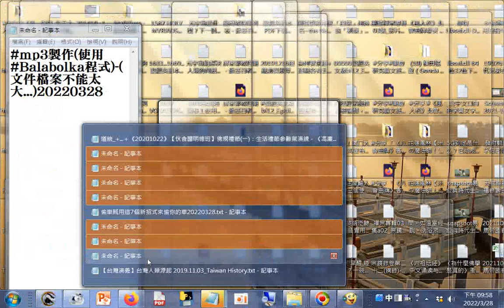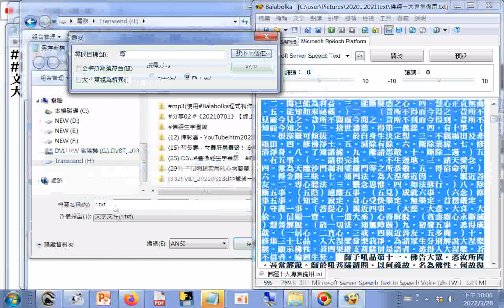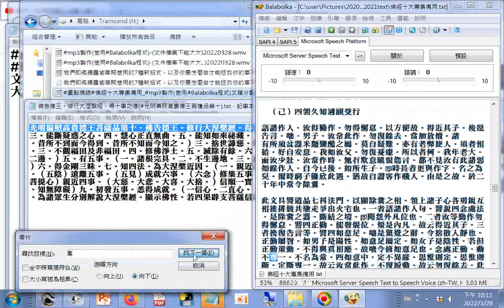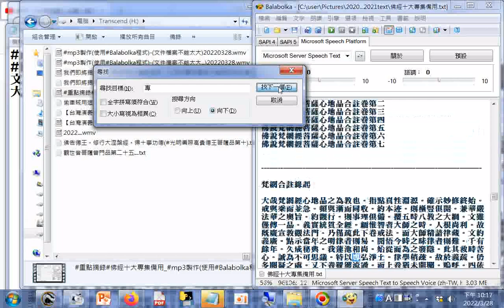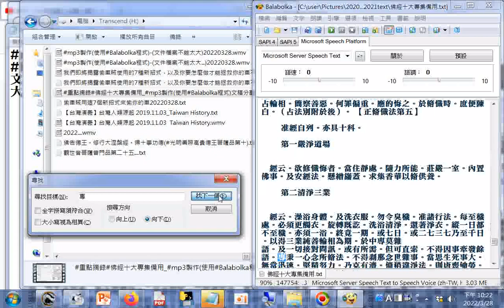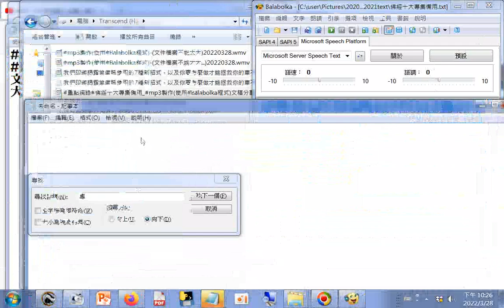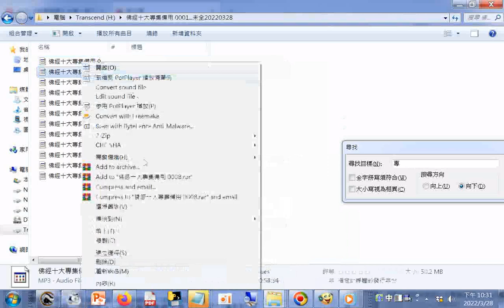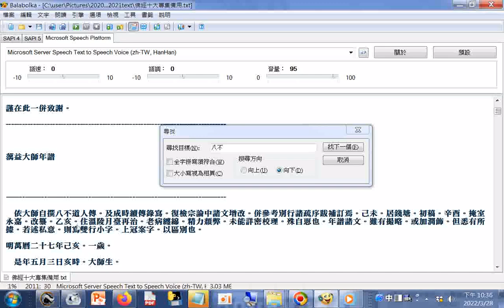mp3製作(使用#Balabolka程式)文稿分割成1086份_含#觀世音菩薩專集+地藏菩薩專集+淨土宗專集+華嚴專集+法華專集+金剛經專集+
#「菩提道次第」專輯+蕅益大師年譜(弘一大師　撰)+...+四書蕅益解+周易禪解_20220328...